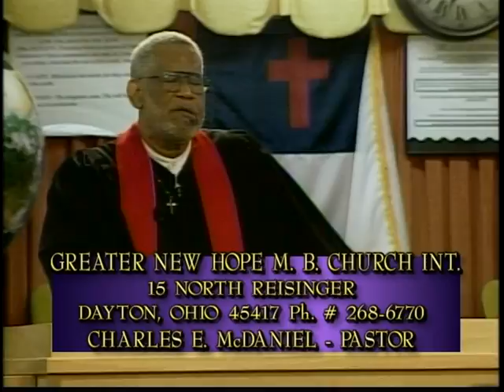THE FAVOUR OF GOD OR THE FAVOUR OF MAN WHICH ONE DO YOU WANT NUMBER 3 PART 2 10 14 12